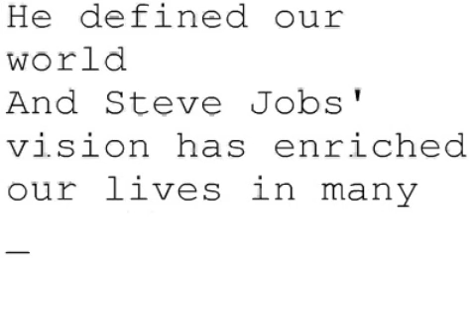Remembering Steve #960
He defined our world
And Steve Jobs' vision has enriched our lives in many more ways than we may ever know.
Diana